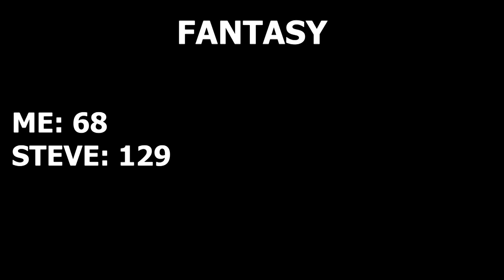WE ARE SHIT | M1 Season 5 Race 2 | The Marble Gogglebox Season 4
Ffs

If you want to join the next episode join the Jelles Marble Runs discord